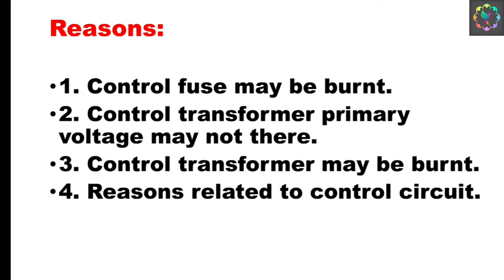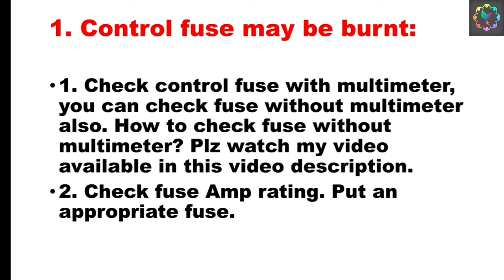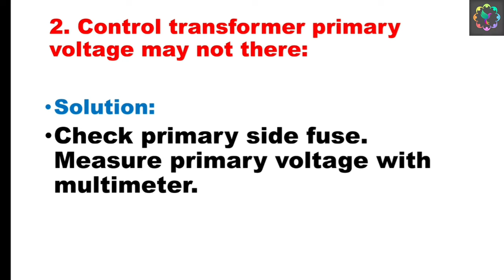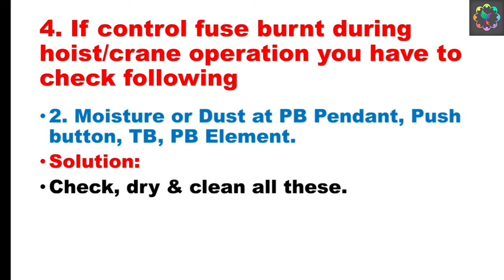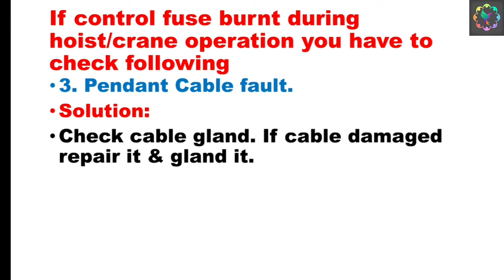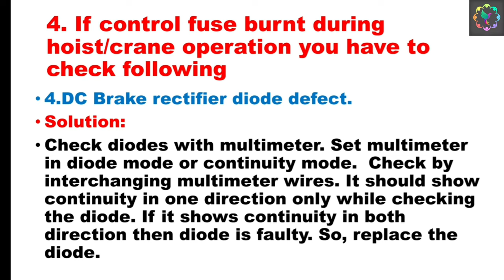Problem of Hoist Control Transformer , Voltage & DC Rectifier Diode Circuit | Crane | Electrical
ये video में आप सीखेंगे कैसे EOT Crane & Hoist,Control Transformer , Control Supply Voltage & DC Rectifier Diode Circuit Fault को कैसे Troubleshoot करेंगे?

1. Safety shoes

2. Safety helmet

3. Safety glove HT

4. Cut Proof stab resistance glove

5. Safety goggles

6. Dishcharge earthing rod

7. High voltage detector

8. Face shield with helmet

9. Ear plug

10. LoTo tags

1. Digital Multimeter

2.5 KV insulation tester

3. Miliamps clampmeter

3. 2.5 KV insulation Tester

4.Digital multimeter with clampmeter

5.Digital multimeter with infrared thermometer

6. 1 KV insulation Tester

I use these tools during maintenance work
2. Screw driver set

4.ring spanner set

5. DE spanner set

6. Allen Key set

7. Wire Crimping tool kit

8. Wire terminals crimping tool kit

9. Plier set

10.Air blower

1. ESP ( Electrostatic precipitator)
2. VFD ( Variable Frequency Drives) upto 1850 KW
3. Switchgear upto 11 KV
4. PLC (Programmable Logic Control )
5. LT & HT motor
6. Transformer upto 5 MVA
7. BMS ( Burner Management System )
8. Overhead EOT crane and hoist
9. Belt conveyor system
10.Crusher
11. Stacker & Reclaimer